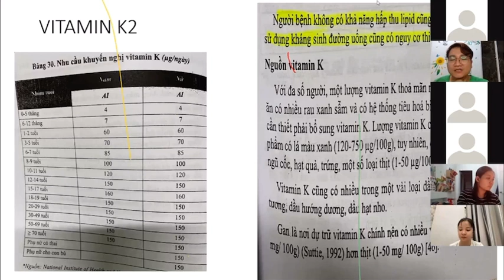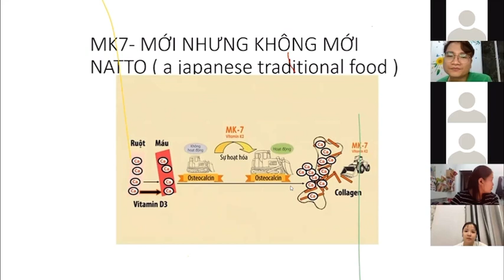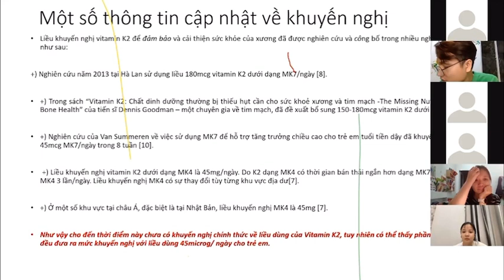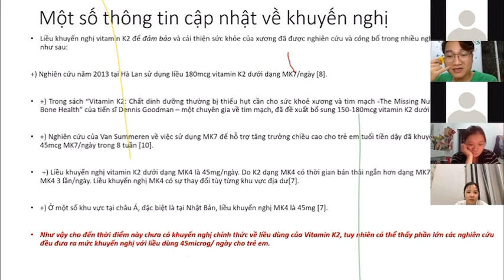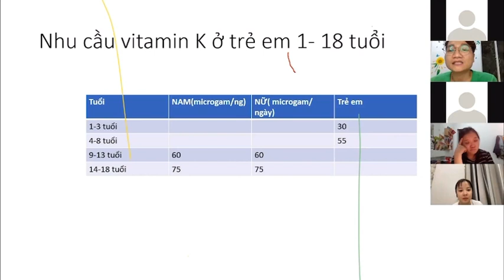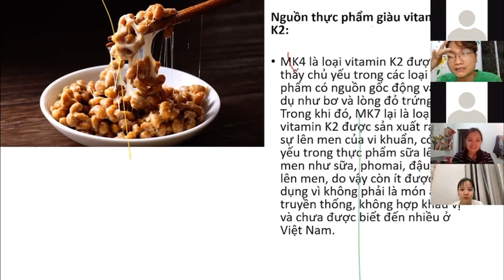VÃI TRÒ CỦA VITAMIN K2 TRONG PHÁT TRIỂN CHIỀU CAO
Vitamin k2 có vai trò gì trong phát triển chiều cao? Bổ sung  Như thế nào?￼